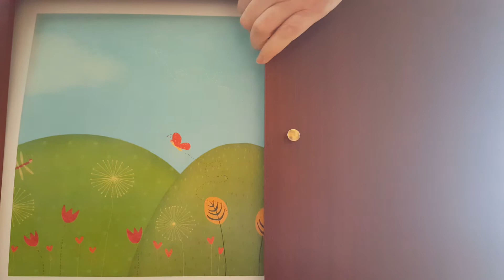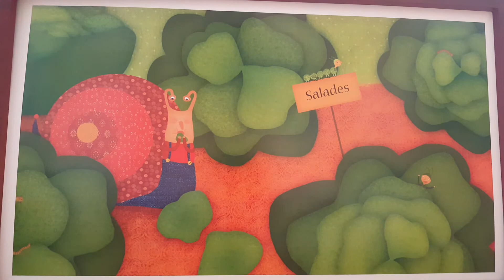Pitit l'escargot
Histoire Kamishibaï